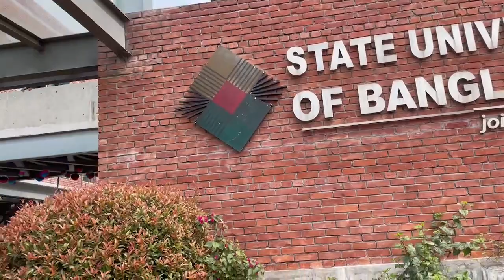【Vlog】バングラデシュの大学ってこんなところ！！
今回の動画はバングラデシュの大学を見学させていただいたものになります！
あまり内情を知られていないバングラデシュ、その大学ということでどういった場所なのか、日本との違いなども考えながら見ると面白いかも？？